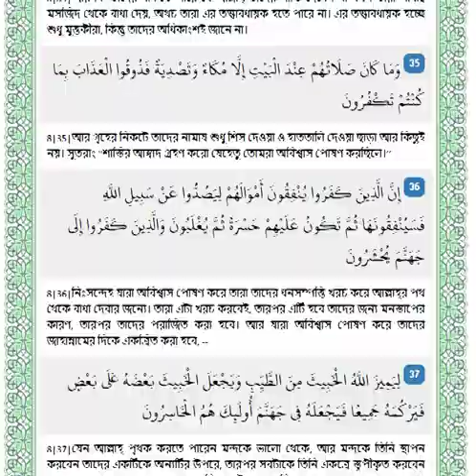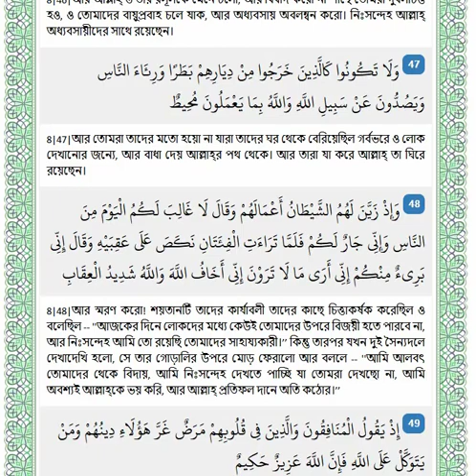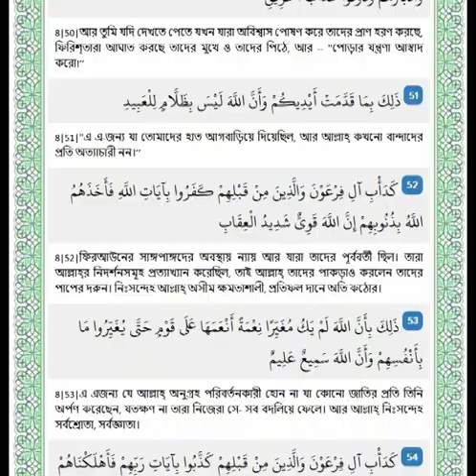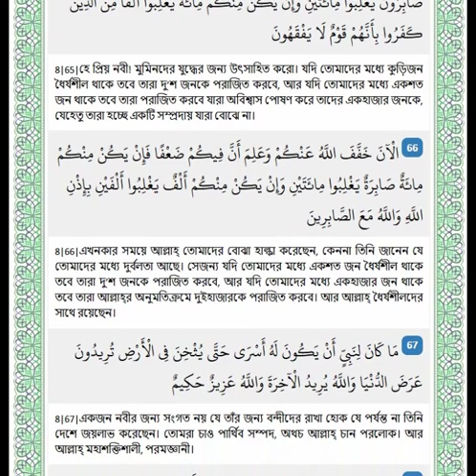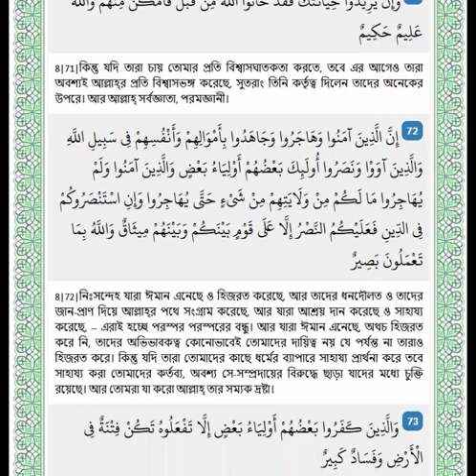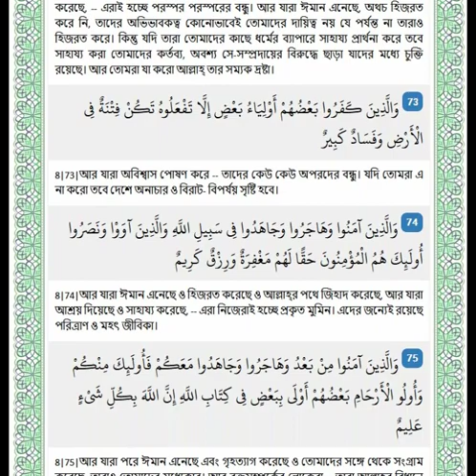Surah Al Anfal No of Surah -8 with Bengali translation. By Ahmed Al Shalabi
Surah Al Anfal No of Surah -8 Best recitations of the world. Arabic with Bengali. By Ahmad Al Salabi.
gojol
waz
ghazal
golpo
natok
anurager chowa today
cid
florina gogoi
katun
how to viral short video on YouTube
how to viral shorts video on youtube shorts
video viral kaise kare
youtube shorts video viral kaise kare shorts
video viral
shorts video par views kaise badhaye Youtube
shorts
youtube shorts videi viral kaise kare youtube
shorts video
youtube shorts video kaise dekhe
youtube short video kaise Upload kare how to
viral video on YouTube shorts video viral kaise
kare shorts video
shorts youtube shorts fund
short video viral tips and tricks 2021 shorts
viral tricks
YouTube shorts viral tricks shorts
youtube short video kaise upload kare youtube
shorts video viral kaise kare youtube shorts
update
video viral
shorts
shorts video
voutube short video kaise Upload kare
video viral
shorts
shorts video
Mizanur​​ Rahman_Azhar_Islamic_status_vide
O
Mizanur​​ Rahman_status_video
Bangla​​ Islamic_status_video
status video,
whatsapp status,
sad status,
sad song,
funny video,
comedy video,
comedy video,
tiktok video,
Likee video,
love statu
love song,
love status bov.
emotional Whatsapp